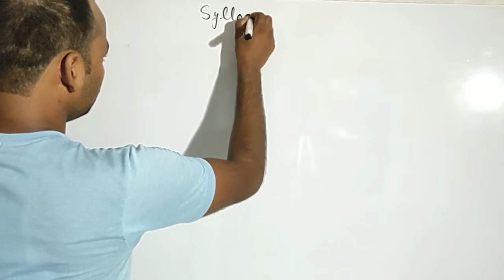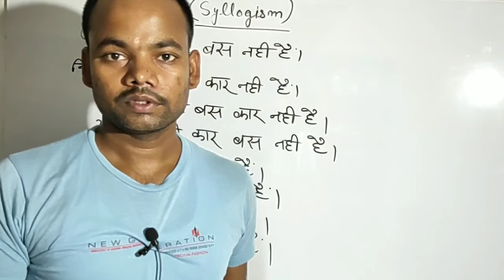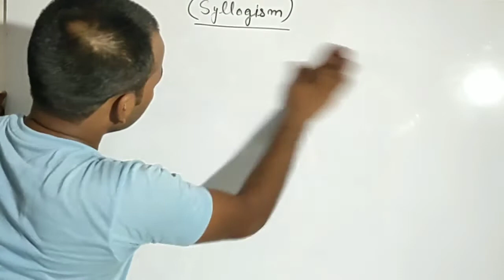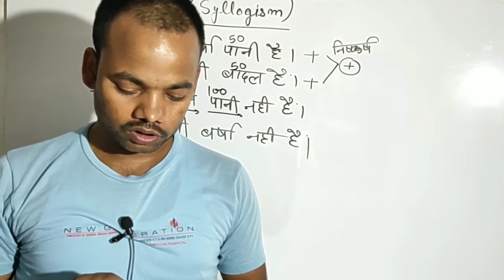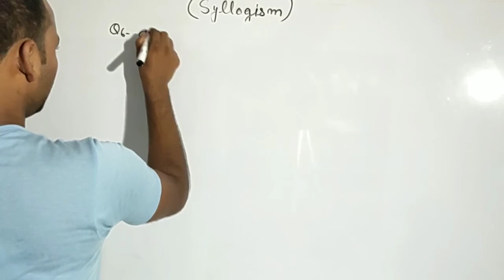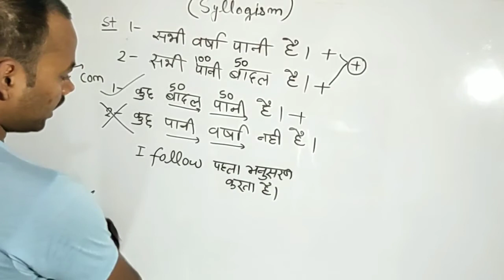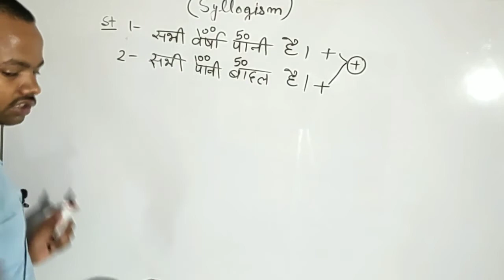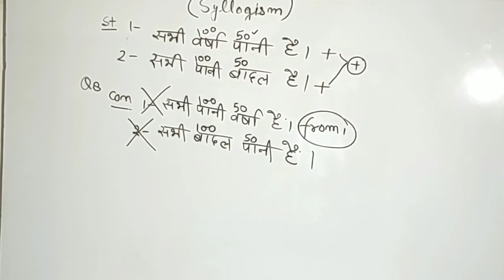syllogism part-2/syllogism tricks/without venn diagram/syllogism without Venn diagram/pen and paper/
about channel - हेलो मित्रों आप सभी का स्वागत है मैं आप सभी को यह बता देना चाहता हूं कि मैं उन लोगों के लिए दूरदराज गांव से ट्यूशन लेने में असमर्थ हैं  मैं उन लोगों के लिए यह वीडियो बनाता हूं जिससे कि वह इन वीडियो को देख कर अपनी तैयारी कर सकें और उन्हें कोई भी पैसा ना देना पड़े और उन्हें कहीं बाहर पढ़ने के लिए न जाना पड़े इसलिए मैं वीडियो बनाकर उन को समर्पित करता हूं भाइयों से मेरा यह विनम्र निवेदन है कि यह इन वीडियोस को अपने दोस्तों के पास ज्यादा से ज्यादा शेयर करके उनको भी लाभ उठाने का मौका दें जिससे वह भी इन वीडियो से बहुत सकते हैं और अपने क्वेश्चंस को आसानी हल कर सके और अपनी प्रतिक्रिया हमें कमेंट बॉक्स में लिख कर जरूर बताएं हम आपके सभी कमेंट का जवाब जरूर देंगे

about my social sites-
Instagram link-- I'm on Instagram as @jitendra827943. Install the app to follow my photos and videos.

1.Syllogism without Venn diagram prt-2
2. syllogism without Venn diagram part-2 tricks
3.syllogism without Venn diagram part-2 reasoning chapter
4.syllogism without Venn diagram part-2 questions solve without venn diagram
5. syllogism without Venn diagram part-2 questions solve without any figures
6.syllogism without Venn diagram part-2questions solve without pen and paper
7.syllogism without Venn diagram  Part-2questions solve based on tricks in hindi

venn diagram
syllogism without venn diagram
syllogısm reasoning
syllogism tricks
reasoning tricks